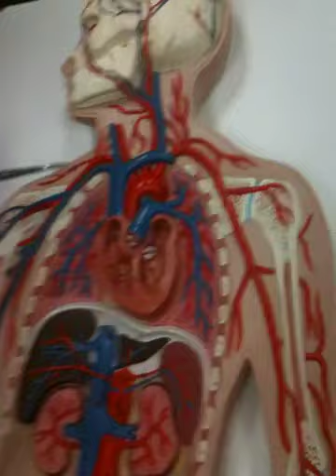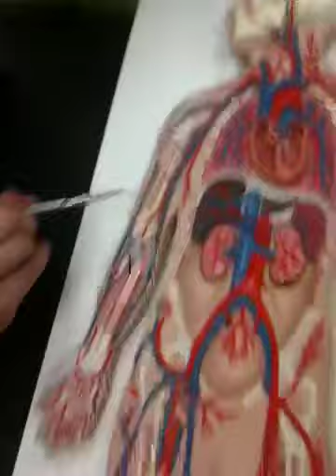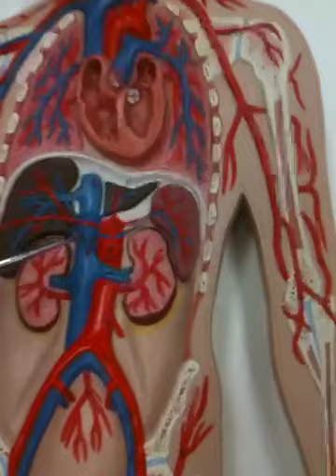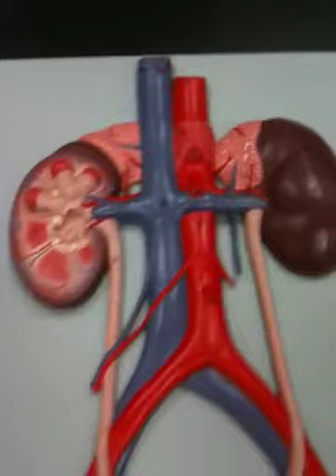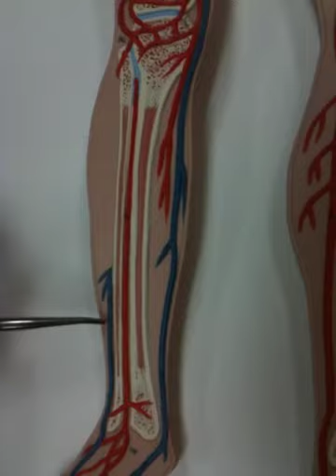Vein model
Lab 4/9/11